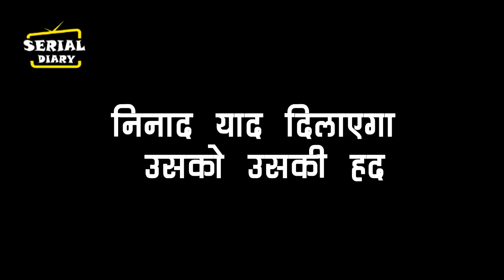GHKKPM || पाखी की हालत होगी खराब जब निनाद याद दिलाएगा उसको उसकी हद